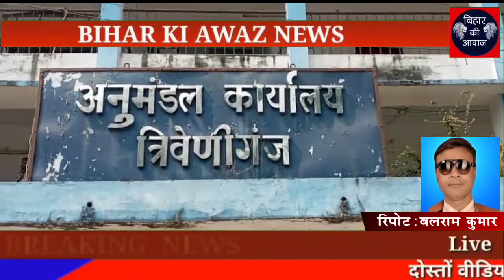तेज आंधी तूफान एवं वर्षा ने किसानों की तोड़ी कमर किसान भुखमरी के कगार पर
तेज आंधी तूफान एवं वर्षा ने किसानों की तोड़ी कमर किसान भुखमरी के कगार पर ‎@BIHAR KI AWAZ